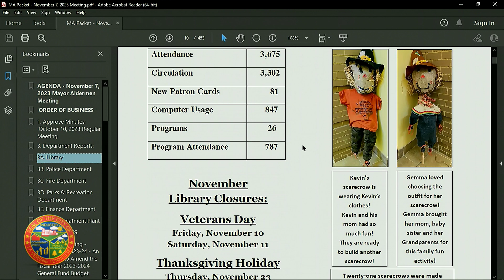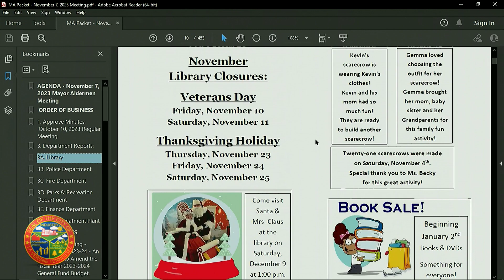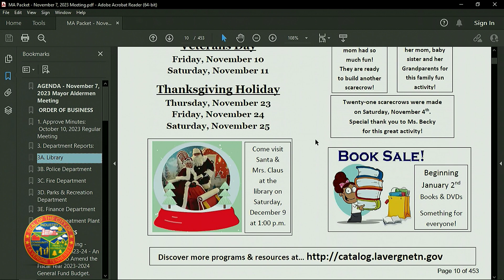La Vergne Mayor & Aldermen Meeting - 11/7/2023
La Vergne Mayor & Aldermen Meeting occurred in the City Hall Boardroom on November 7, 2023.